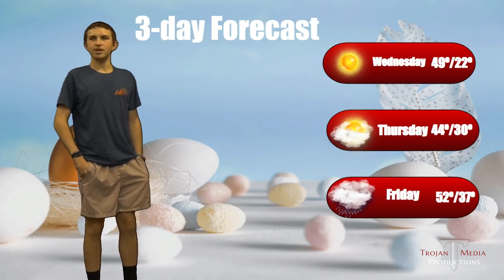ECTV 3/19/2024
ECTV #41